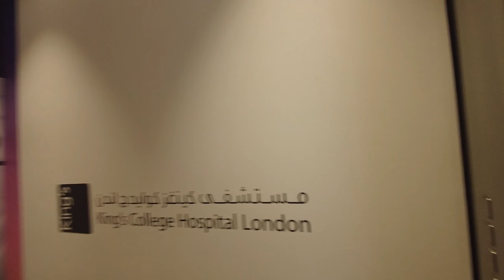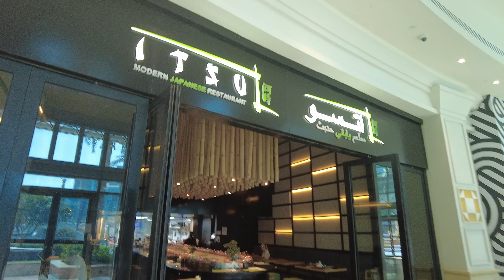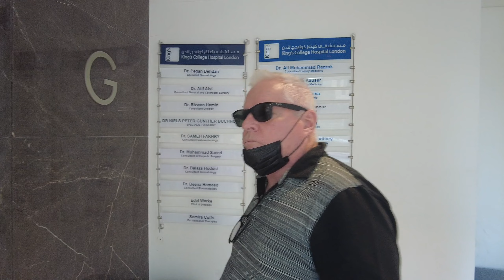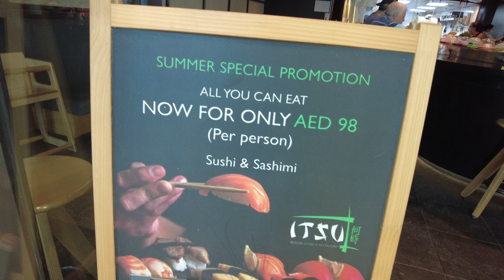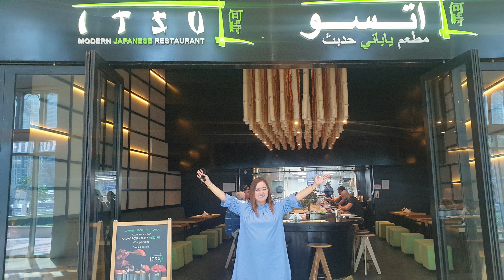Itsu Modern Japanese Restaurant at Dubai Marina | Ems Rowlands Vlog No. 113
Itsu Modern Japanese Restaurant, is located in an iconic location in the new lifestyle hub of Dubai, on The Walk Dubai Marina it is a fine dining and online restaurant. Great deal for Saturday brunch is all you can eat buffet for 98 Dirhams each. Watch our vlog to see what this restaurant got in our ratings.

Follow me in my Facebook Page- Ems Rowlands